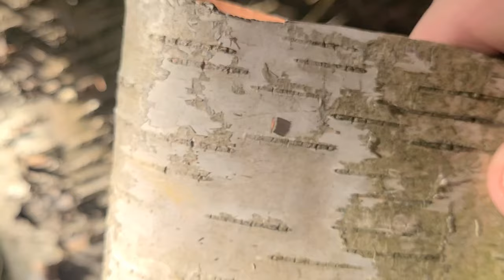The fastest and best set up of a survival shelter in the woods:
How to build a survival shelter in the woods: The whole trip in one video. Plus bonus footage. This is the whole movie of the trip to Vermont.

Facebook: survival preparedness for beginners.
tweeter:  survival preparedness for beginners

                                ★☆★ RECOMMENDED RESOURCES: ★☆★

30 Day Food Bucket
16-Pack Black Zipper Pouch
16-Pack Black Zipper Pouch